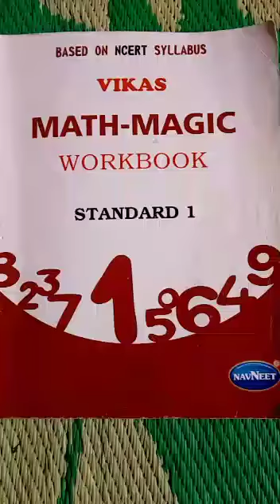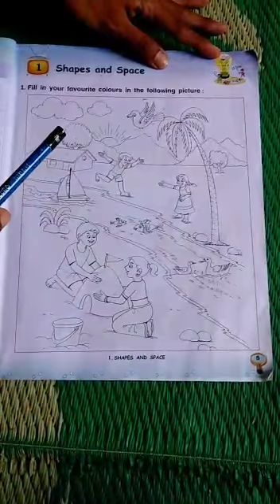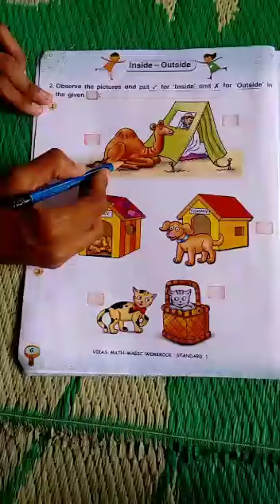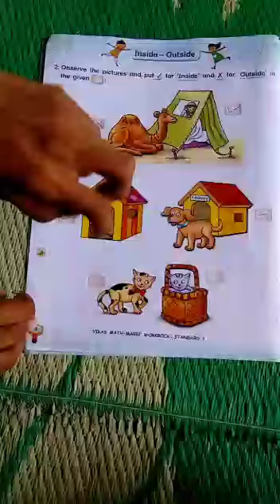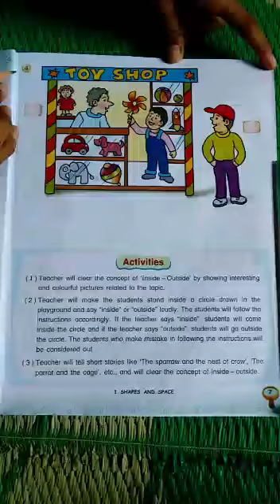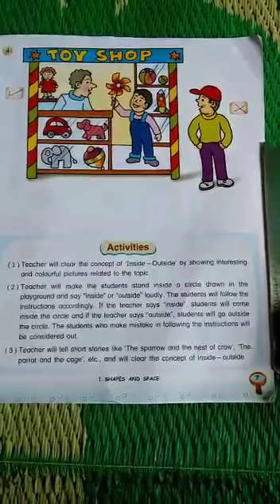STD:-1 ENG. MED. SUB:- MATHS DT:- 25-06-2021